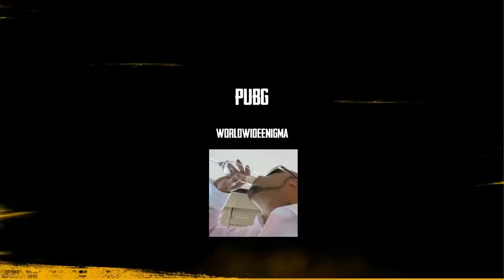VIGOR kill streak! Gameplay PS5 PS4